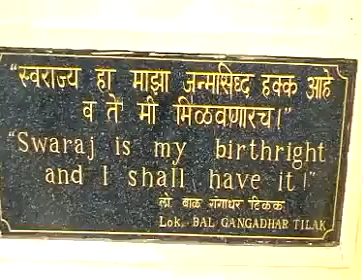Lokmanya Bal Gangadhar Tilak Udhyan GIRGAON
Bal Gangadhar Tilak Udhyan in Mumbai (Bombay), Maharashtra is one of the famous parks in the city. It was built to commemorate Bal Gangadhar Tilak, a social reformer and freedom fighter of India.